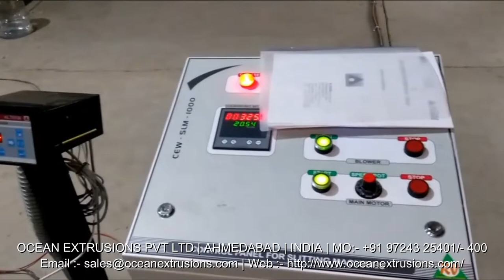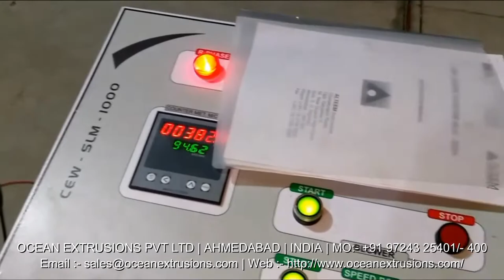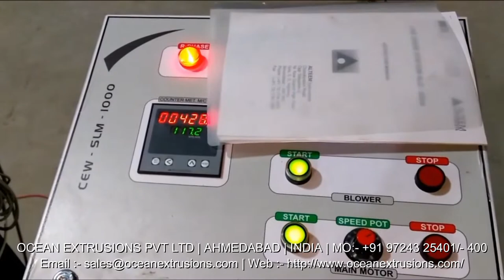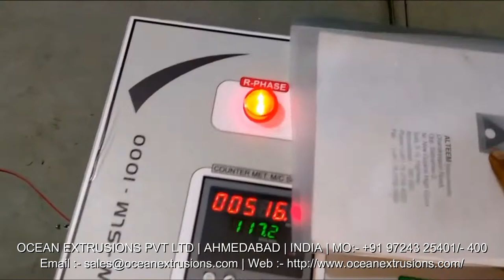Slitting Rewinding Machine